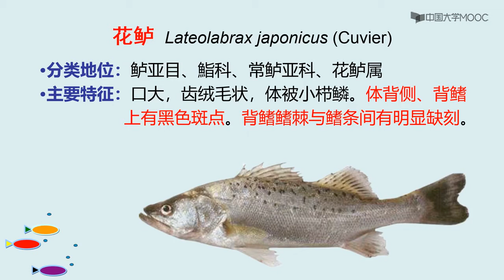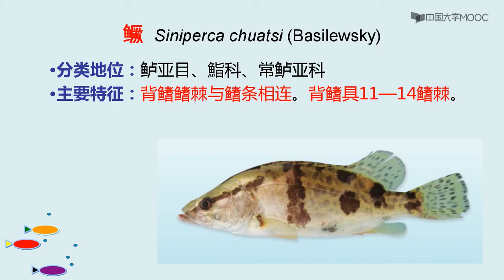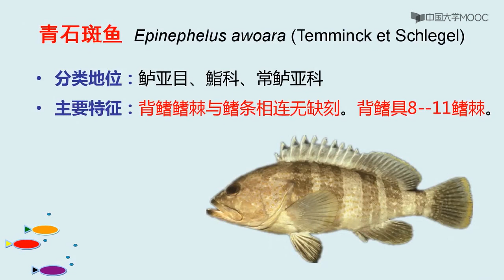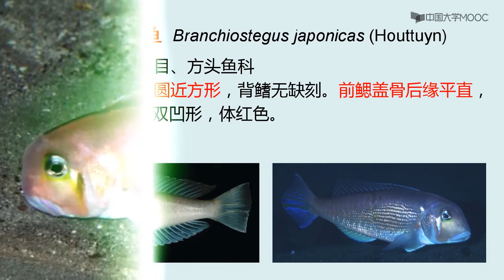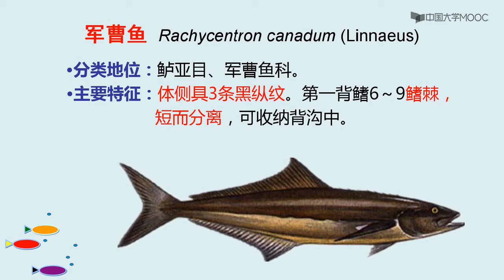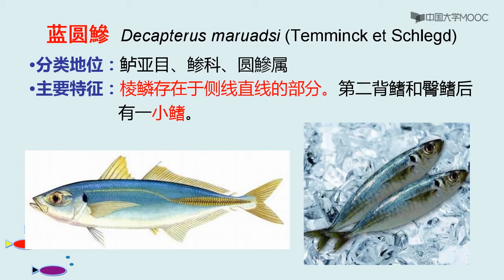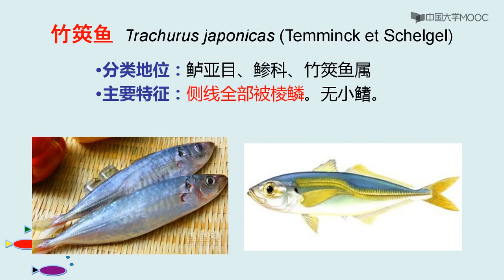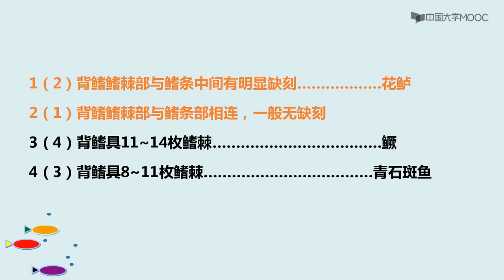鱼类学 分类 鲈形目 花鲈、鳜鱼、石斑鱼、河鲈、军曹鱼、蓝圆鯵 EP47